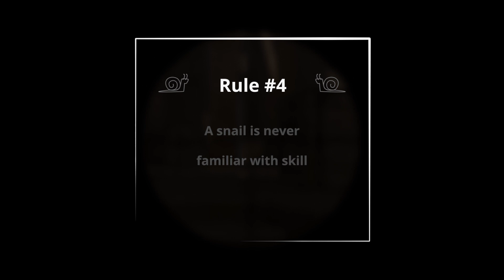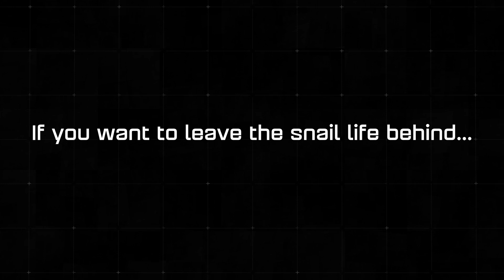Snail Fails of the Week #4 || CS:GO || Endgame Gear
Let's appreciate the god-like plays at the BerlinMajor by looking back on how snails handle those situations.

What's your #1 advice you'd give a snail?